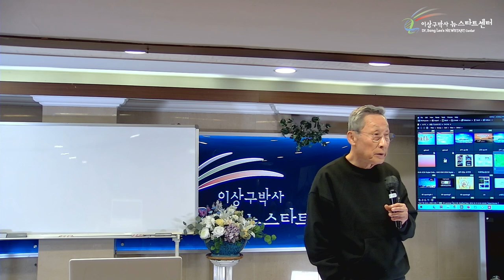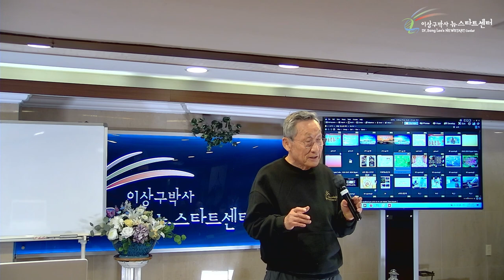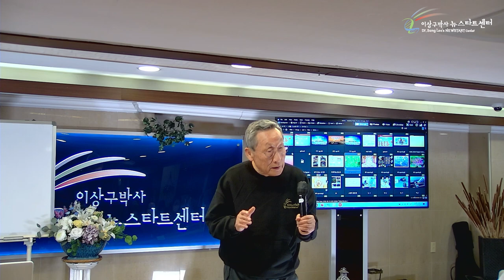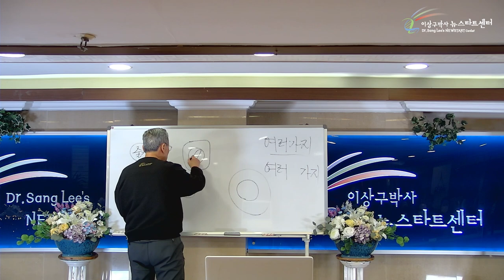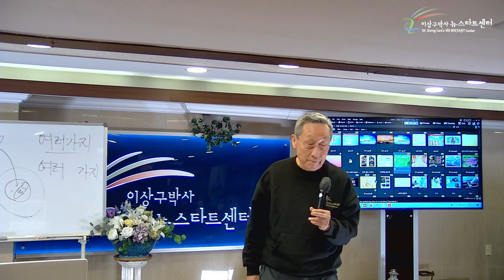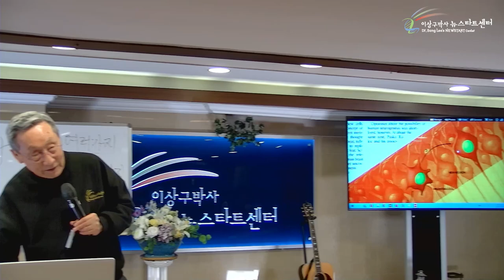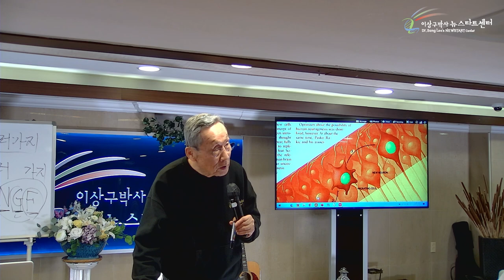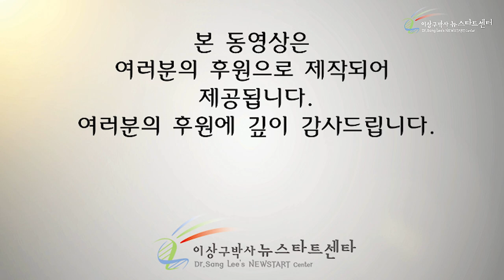[10강] 뇌세포도 재생한다